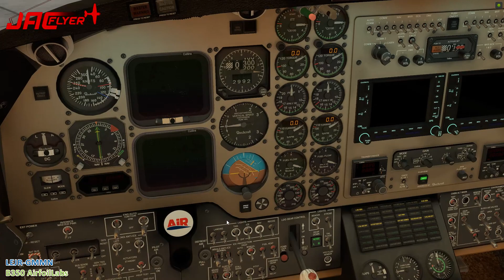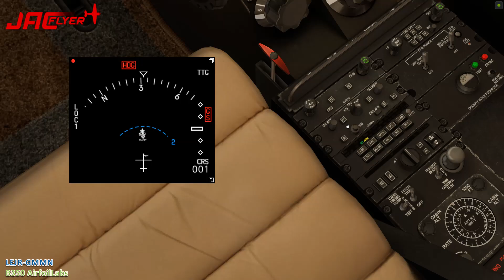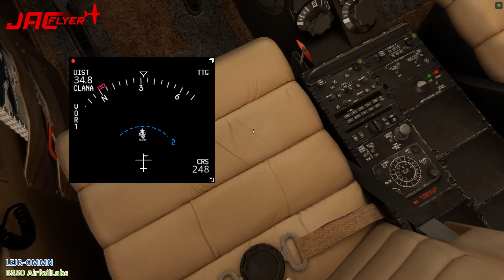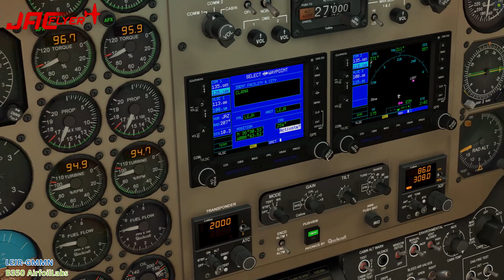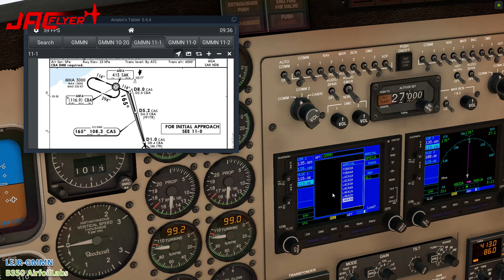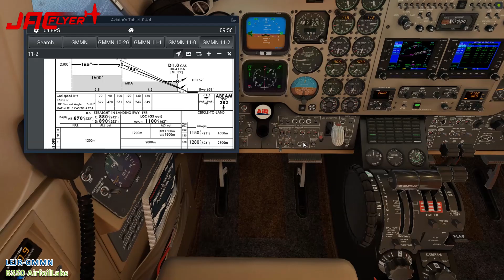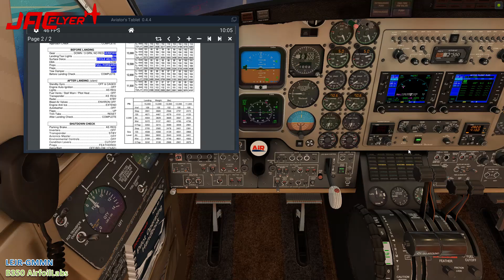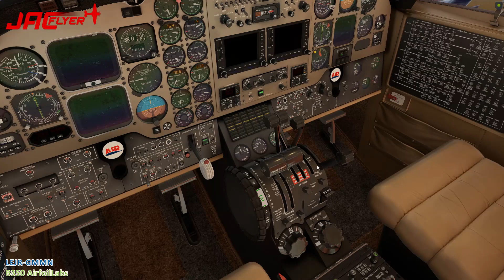LEJR-GMMN | B350 AIRFOILLABS | X-PLANE 11 | Épica King Air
Disfrutadlo!!!

Se feliz!!!

Mi equipo:

- 32gb RAM G.Skill Ripjaws V Red DDR4 2400 PC4-19200 CL15
- 2 Monitores 29" y 27"
- Placa Gigabyte Z490M GAMING X
- Refrigeración be quiet! Dark Rock Pro 4

Periféricos:

- Hotas Warthog
- Honeycomb Yoke. Alpha flight controls.
- Volante Logitech Driving Force GT.
- TrackHat.